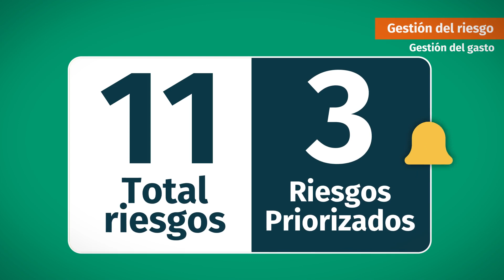Mi riesgo, mi control, mis indicadores: Gestión del gasto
Gestión del riesgo, gestión del gasto 11 riesgos.